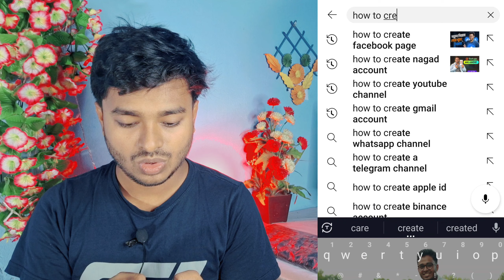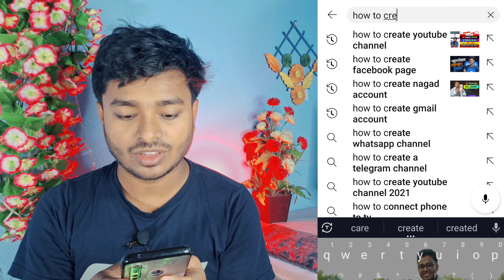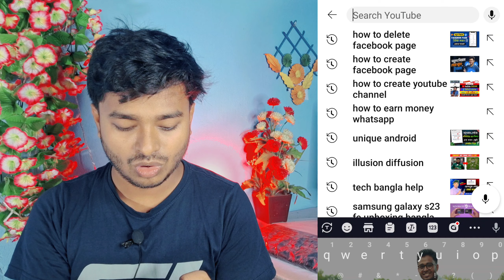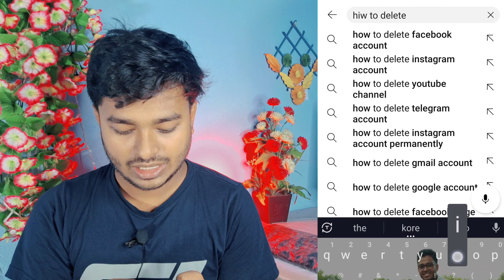How to Viral New YouTube Channel || YouTube Video Viral Tricks Just 7 Days